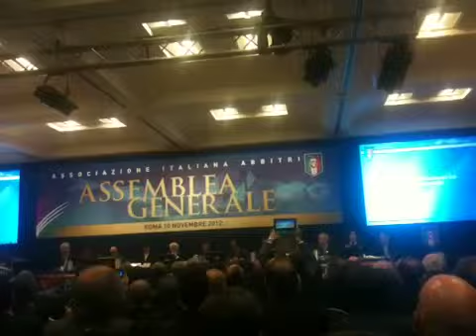Proclamazione Marcello Nicchi Assemblea Generale AIA 2012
Assemblea generale AIA 2012 proclamazione Marcello Nicchi alla prsidenza dell'AIA